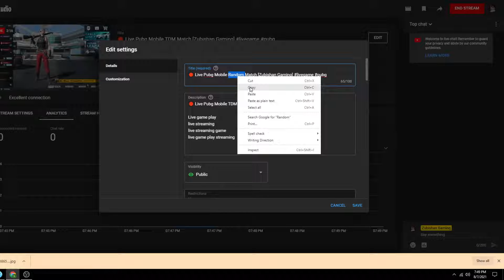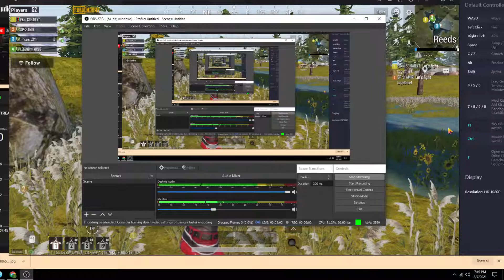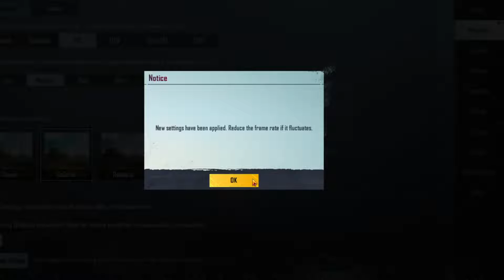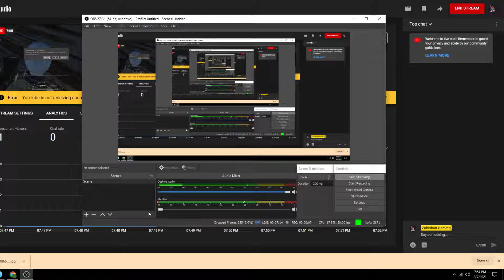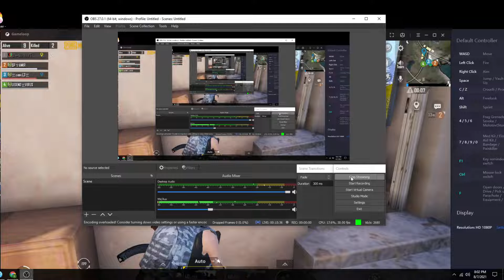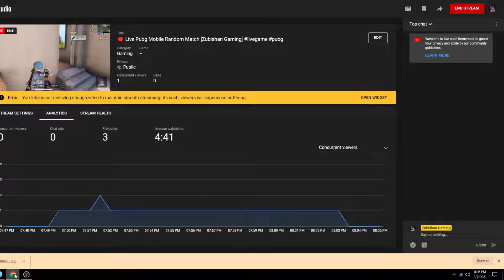🔴 Live Pubg Mobile Random Match [Zubishan Gaming]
Live game play
live streaming
live streaming game
live game play streaming